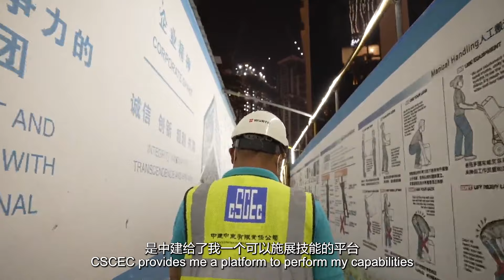From a Bricklayer to an International Craftsman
【Central SOEs Chasing Dreams under BRI】Sun Haiyuan from CSCEC Middle East has been working overseas for more than twenty years. From a bricklayer to the head of renovation team, he has witnessed the progress of Belt and Road cooperation and determined to carry on with this journey and his duty.